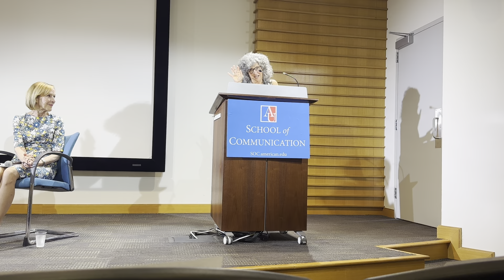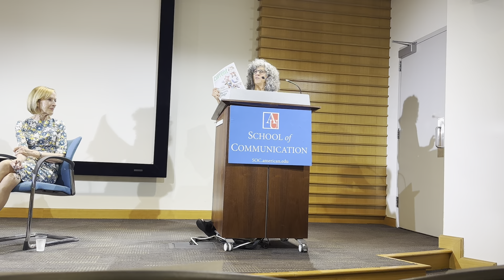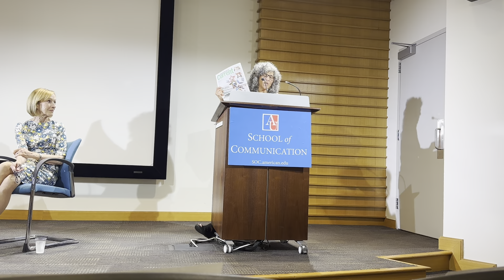"Agree to Disagree: Bridging the Great Political Divide" At American University With Judy Woodruff